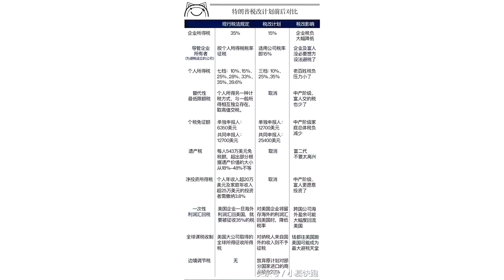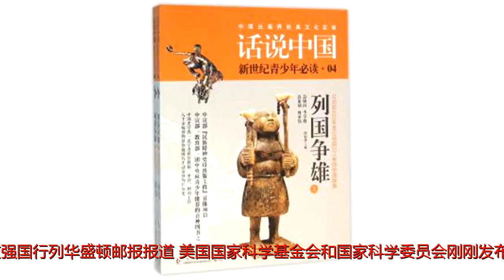【外媒报中国】Vox：特朗普对中国动真格的时刻来了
原标题：【外媒报中国】Vox：特朗普对中国动真格的时刻来了·Vox特朗普对中国动真格的时刻来了VOX报道指出，看来美国总统特朗普要对中国采取强硬措施了。本月早些时候，美国官员透露白宫正在准备出重拳惩罚中国在贸易领域采取的不公平做法。上周一，特朗普与习近平通电话时表示中美间的贸易赤字是不能持续的。特朗普上周三接受路透社采访时放话，他要采取行动解决与中国的贸易问题。如果特朗普真的采取行动，那将兑现他在大选期间许下的诺言。特朗普上位后并没有采取激进措施，因为他希望中国帮助美国控制朝鲜的核计划。·华盛顿邮报中国跻身世界科技强国行列华盛顿邮报报道，美国国家科学基金会和国家科学委员会刚刚发布了两年一度的“科学与工程指标”报告，报告指出，中国已经或即将成为科技超级大国。科学技术构成经济发达社会和军事强国的知识基础，而中国志在成为世界领先的经济大国和军事强国。中国研发投入已经居世界第二位，占2015年全球总额近2万亿美元的21％，美国占26％。但如果目前的增长率持续下去，中国将坐上头把交椅。新闻【BusinessIider】美国政府和媒体的信任度面临崩溃，中国截然相反【路透社】中国说美国才是对全球贸易的真正威胁【时代杂志】无味、庸俗、淫秽：中国电视和嘻哈文化与纹身说不【CNN】让中国难以释怀的蒸汽机车【美国之音】邀请中国参与海洋开发有触发菲律宾政治风波的风险【Quartz】在自助便利店的发展上中国同行与亚马逊各有千秋【彭博通讯社】中国坏账数据带来的新疑惑【美国之音】美国盯住中国后防长马蒂斯抵达东南亚评论【福布斯】中国中产阶级现场围观澳网公开赛的人数刷新纪录【环保基金】中国重视海洋的健康发展【国家利益杂志】中俄对美国新航母的胜数几何？【外交政策】中国撼动国际原油市场之举【福布斯】中国经济维持了增长率但选错了目标【金融时报】中国收紧VPN或有关乎审查，也牵涉到钱